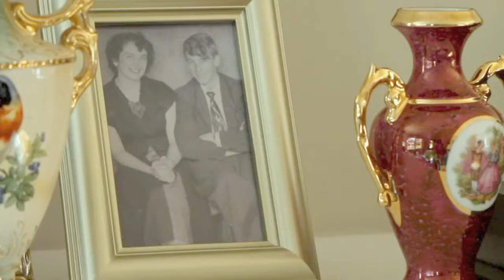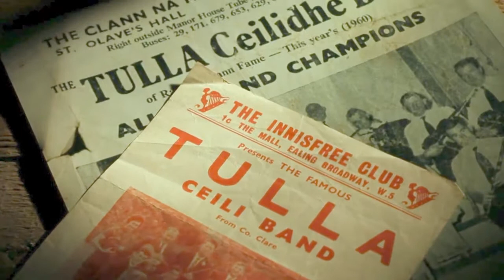Tulla Documentary - Martin Mulhaire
50yr Tulla Documentary featuring Martin Mulhaire.